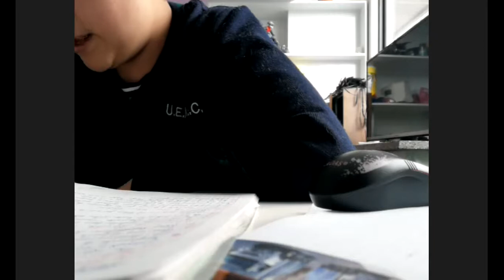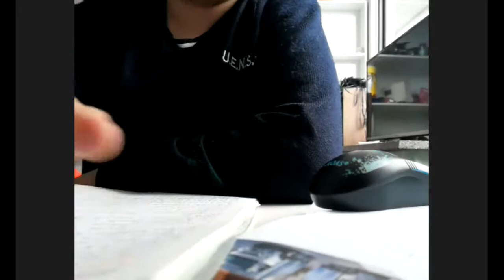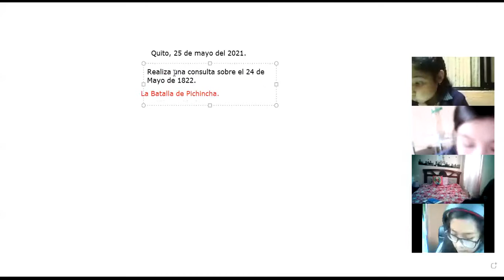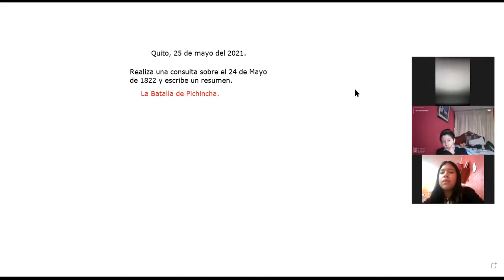7EGB A ESTUDIOS SOCIALES ALEXANDRA 25MAY2021